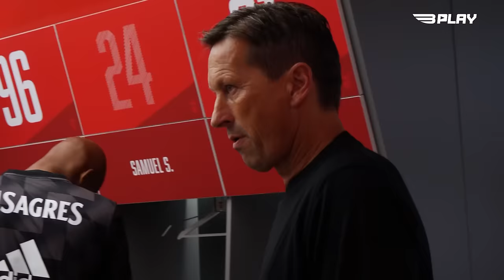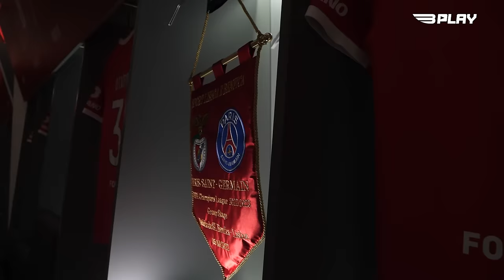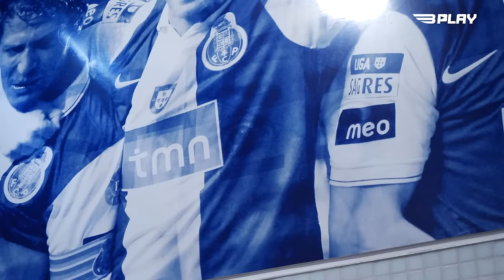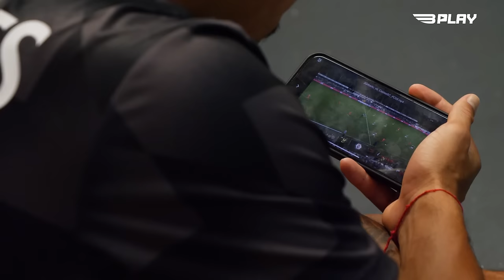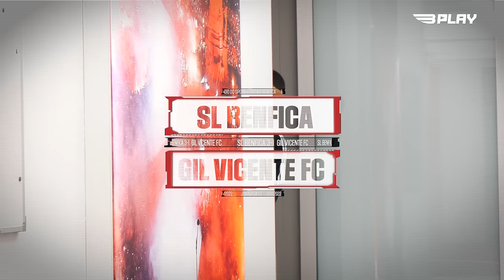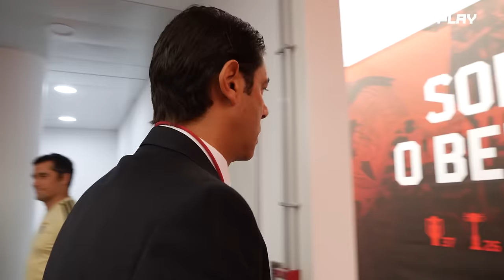Eu Amo o Benfica - Afinal, os tubarões não têm dentes